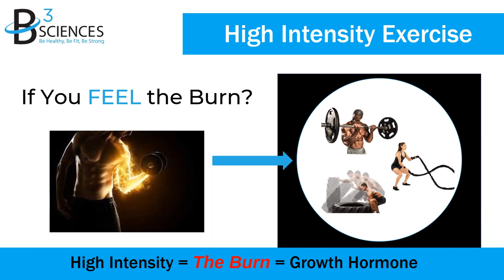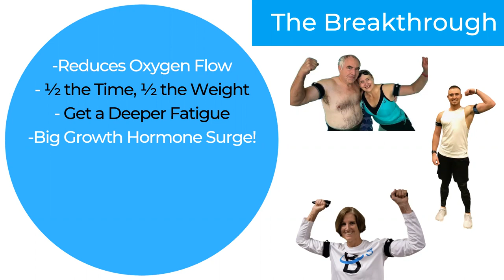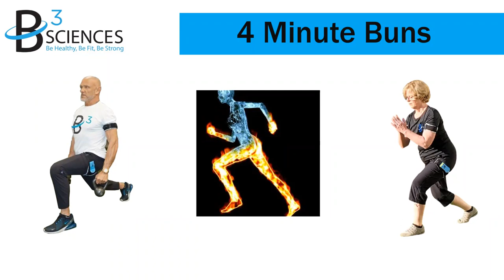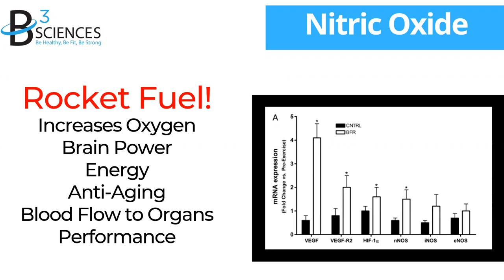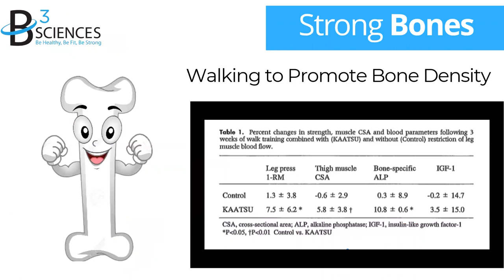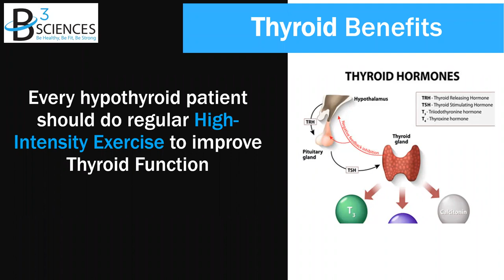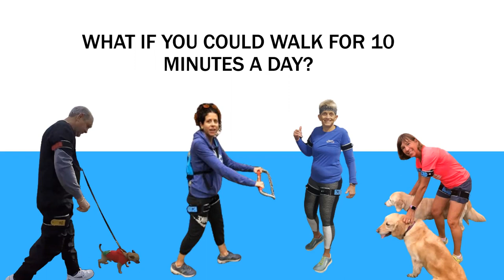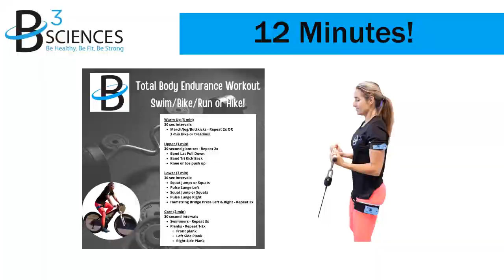BFR Training - Run, Bike, Swim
Run, Bike Swim | Boost your Endurance with BFR Training

B3 Bands create a Deeper Slow Twitch Fatigue and Greater Aerobic Conditioning Adaptation

When you are doing aerobic exercise like running, biking, or swimming you are predominantly recruiting Slow Twitch Muscle Fibers
When wearing the B3 Bands on your legs, your Slow Twitch Muscle Fibers have less oxygen to work with.
Soon after starting your aerobic exercise, you will notice your Slow Twitch Fibers quickly fatigue due to reduced oxygen.
As your continue to exercise, you will realize a deeper recruitment of Slow Twitch Fibers
Deeper fatigue of Slow Twitch Fibers results in greater adaption of your endurance and aerobic conditioning
Benefits

Less Volume or Distance required
Faster Recovery
Greater Aerobic Conditioning
Faster Times

For more information on training with BFR Bands for endurance